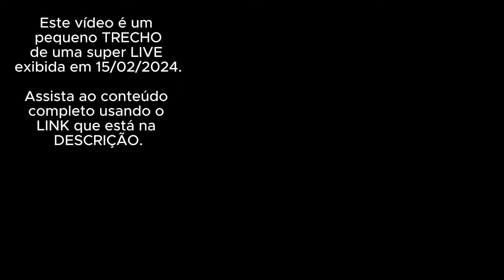COMO DOMINAR E CONTROLAR OS PENSAMENTOS RUINS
Imersão on-line - ENCONTRO COM MEU DESTINO (2 tardes inteiras comigo)

ESTA É PARTE 3 de uma super live que eu fiz no dia 15/02/2024, dando inúmeras dicas e conselhos sobre como agir quando estamos em situação difícil, atravessando fases em que simplesmente ficamos confusos e para listados.

Nela eu falo sobre esses momentos de angústia quando insistimos racionalmente em encontrar soluções. Por que temos tanta dificuldade de entrar em contato com respostas para nossos anseios? Afinal, será que estamos procurando no lugar certo, na forma ideal?

Neste papo descontraído e profundo, conversamos sobre a dificuldade humana em descondicionar-se dos padrões culturais para fazer conexão com o seu silêncio interno. Tudo pode ser aprendido, e você merece aprender.